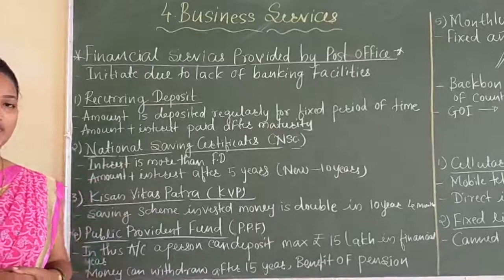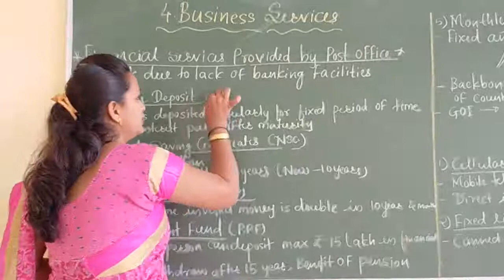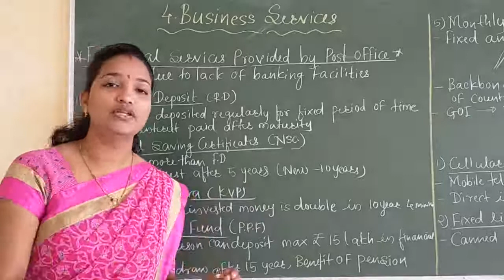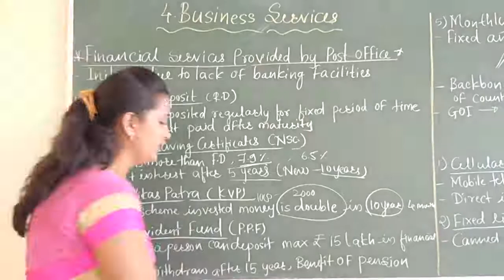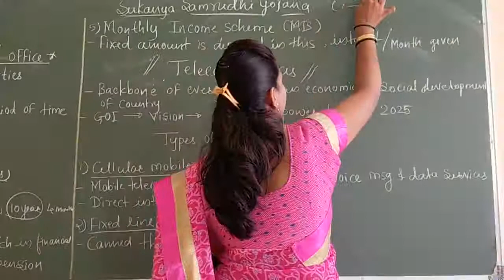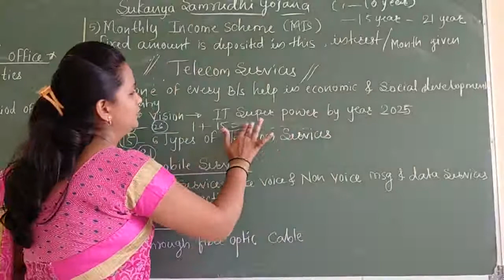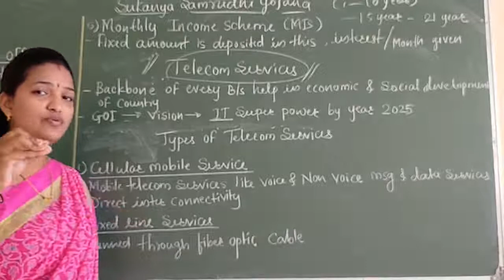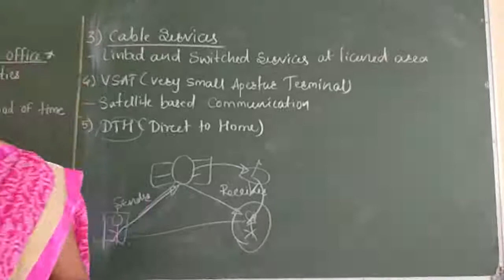06.01.21 B/s studies PU1 (4.Business seevices#Financial services offered by Post#Telecom services)